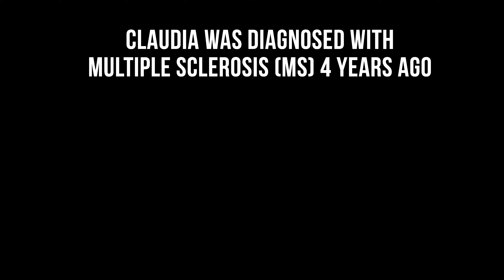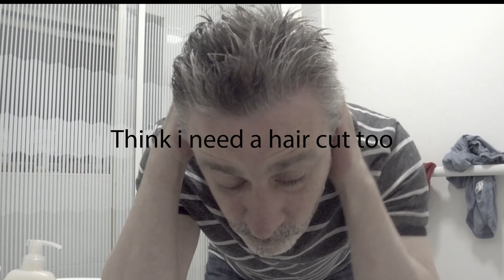After 4 years....a bicycle.......MS Multiple Sclerosis. Recovery - Gilenia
Join Claudia and The Fog Travel Tips Ireland

Spot the movie reference in each video!

Jump into Ireland; Continuing tour of lesser know areas of Ireland.

The goal of the channel at the moment is to grow to 1000 subscribers so we have a good base to interact with so please subscribe and we will film a special "shout out" to the one thousand  subscriber! Travel Tips Ireland